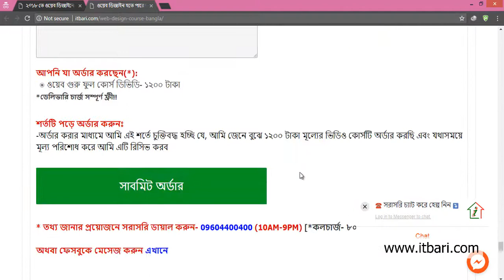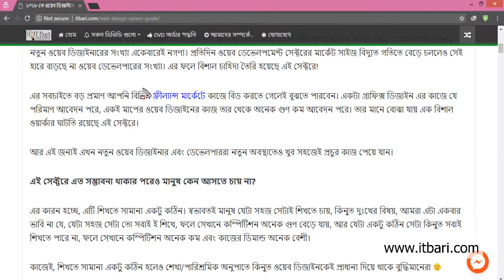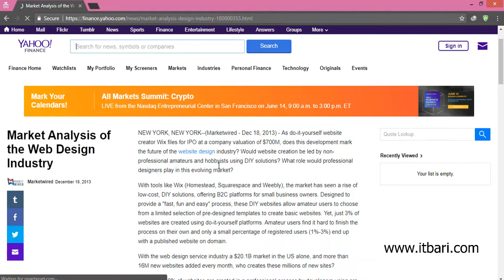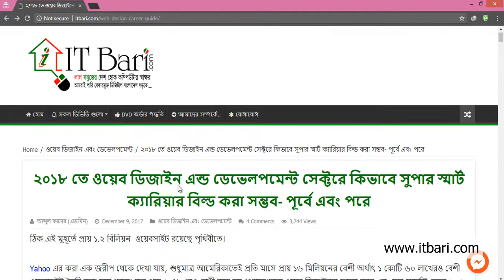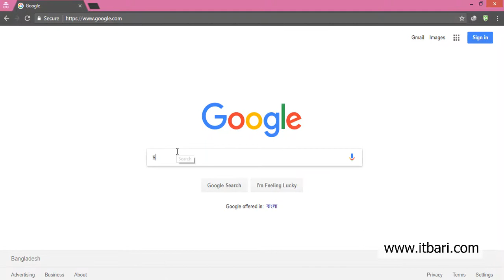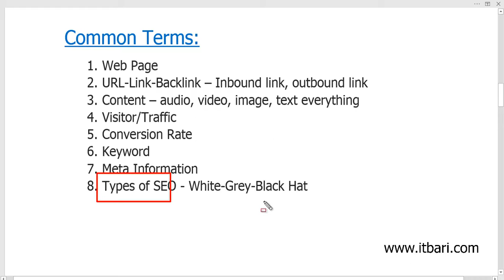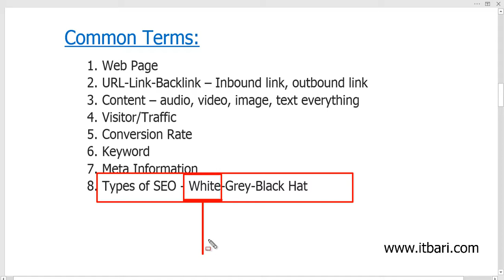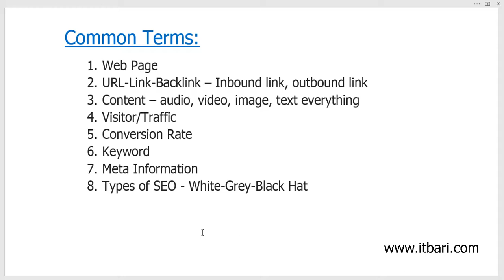07 Common Words seo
Common Words
হ্যালো বন্ধুরা আমি আপনাদের সহোযোগীতার কারনে এই ভিডিও গুলি ক্রয় করে। আপনাদের সম্মূখে উপস্থাপন করেছি। কত টুকু উপকৃত হবেন আমি জানি না। তবে আমি 100% চেষ্টা করব।যেহেতু এটা কালেক্ট করা ভিডিও সেহেতু আপনারা ডাউনলোড করতে ভুলবেন না। পেইড ভিডিও বিনা মূল্যে পেতে আমাদের সাথেই থাকুন লাইক, শেয়ার, সাবক্রাইব এবং বেল বাটনটিতে ঘন্টা বাজাতে ভুলবেন না। সবাই ভাল থাকবেন।”ধন্যবাদ”